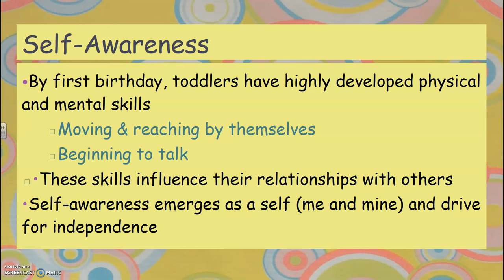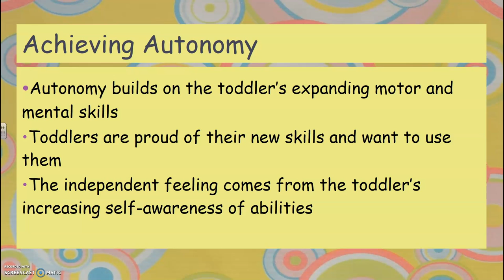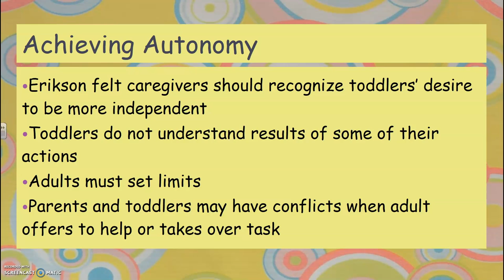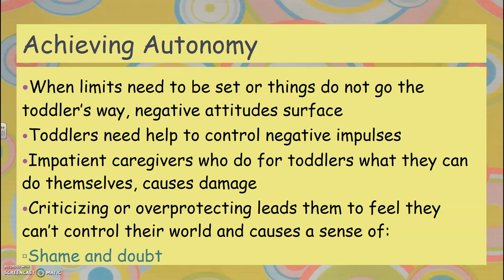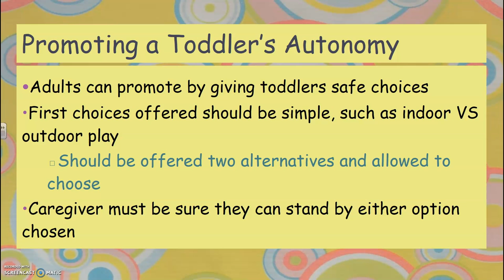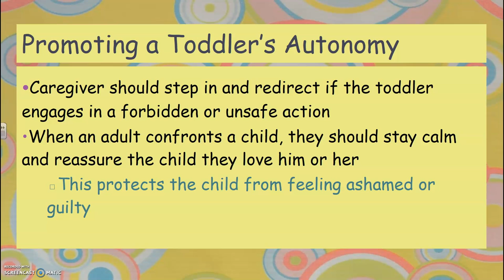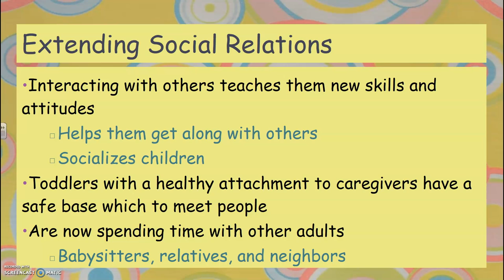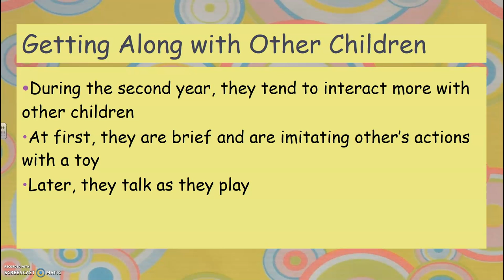Toddler Social- Emotional Development Pt. 1